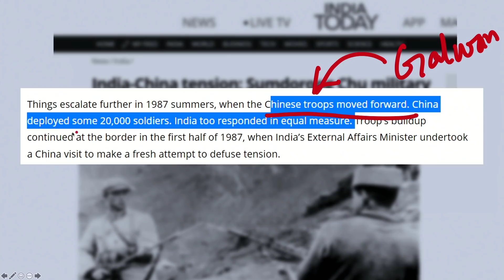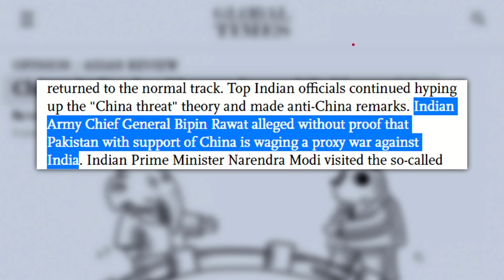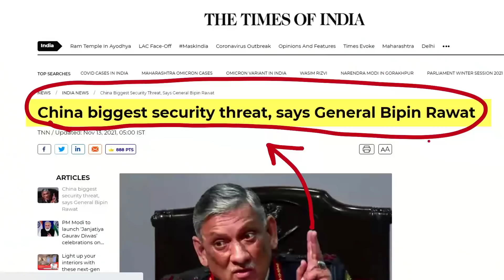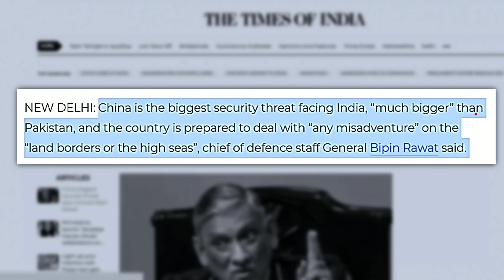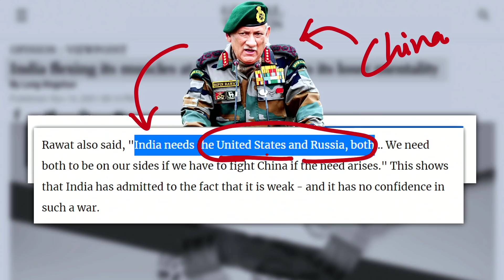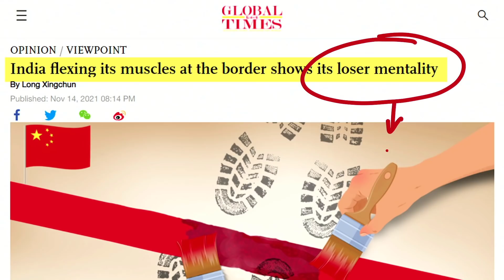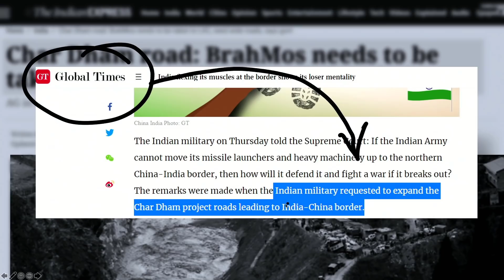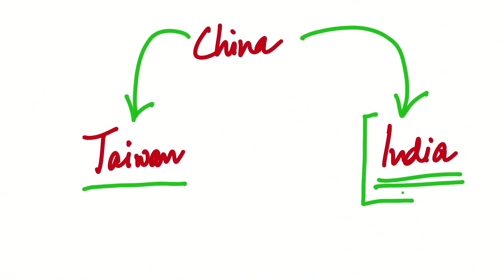After Taiwan army Chief, Same Incident with CDS Rawat raises questions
ताइवान के आर्मी चीफ की तरह ही भारत के CDS का हेलीकाप्टर क्रैश होना सवाल खड़े करता है, CDS रावत के आने के बाद चीन ख़ौफ़ में था, प्लान फेल हो रहे थे
General Bipin Rawat was present at 1987 Sino-Indian skirmish, galwan clash and doklam standoff. He presented two and a half war theory